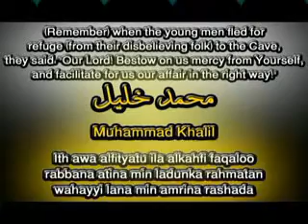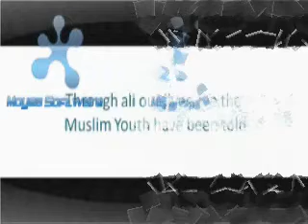Youth Halaqa Intro (May 24, 2009)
Winnipeg Central Mosque
6 pm